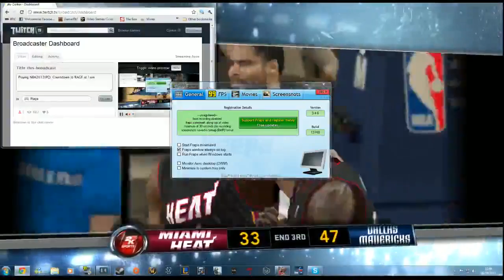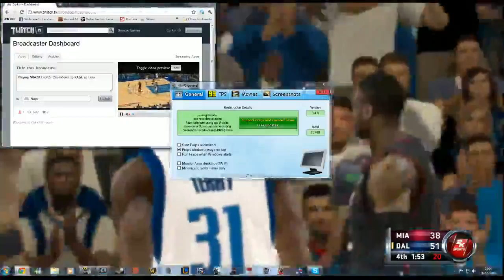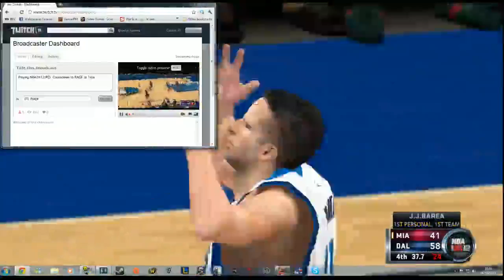NBA2K12 gamplay - 2 / 2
Playing NBA2K12 live on stream. -- CorkinHD live Stream @ Twitch.tv/Corkin